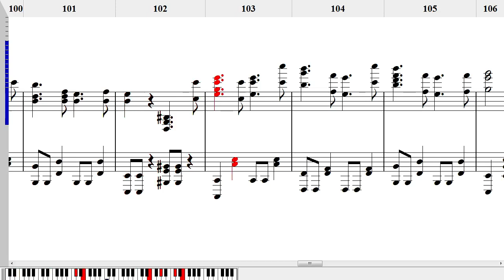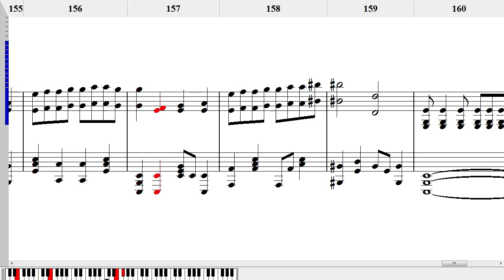【Marasy】 「インフェルノ（Inferno）」 Piano Sheet